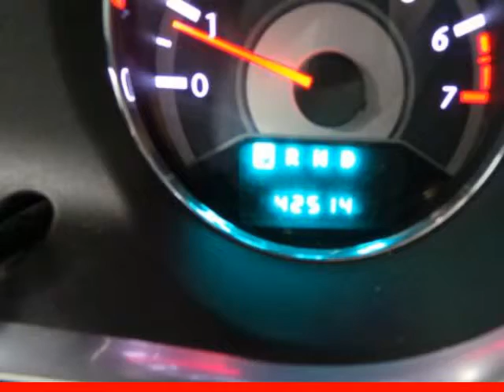2011 CHRYSLER 200 Atoka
Hoyte Dodge RAM Chrysler Jeep is proud to offer Atoka OK this used

2300 N. HWY 75